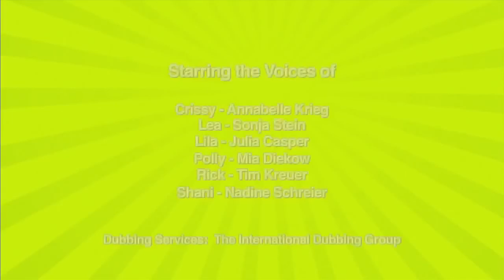🌈💜 Polly Pocket - Echt verhext, oder 🌈💜